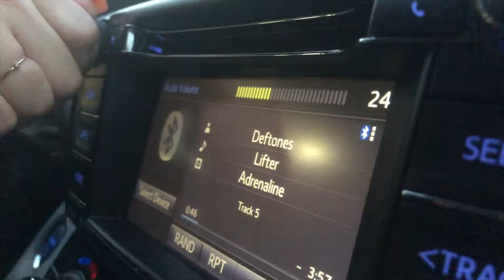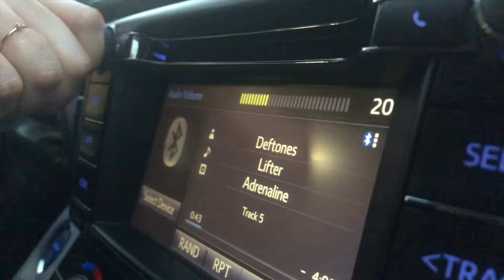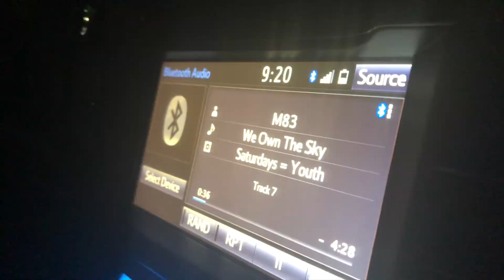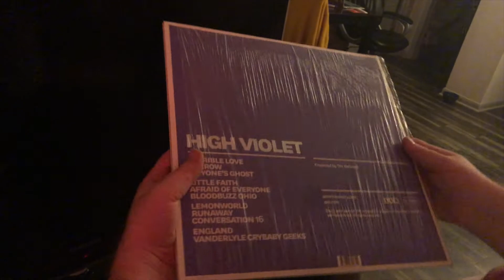Ten Albums That Soundtracked Important Moments In My Life (Beatles, Green Day, Deftones, MIA, M83)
For my birthday week I decided to do a more personal video and share ten albums that soundtracked important moments in my life. I feel like every music lover should have a list like this.

Albums Featured:

Beatles - Abbey Road
Deftones - Adrenaline
Green Day - American Idiot
New Pornographers - Twin Cinema
MIA - Kala
M83 - Saturdays = Youth
One Wolf - Self-Titled
Thermals - Now We Can See
The National - High Violet
White Reaper - The World’s Best American Band

B-Roll is cited in the video and all grabbed off YouTube
Additional B-Roll by yours truly with assistance from my boo Asia Bruce